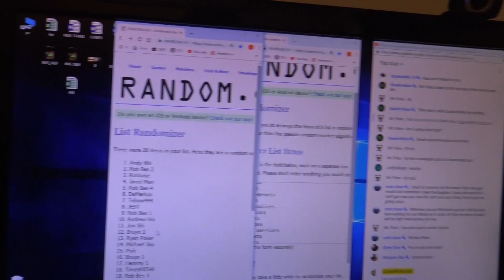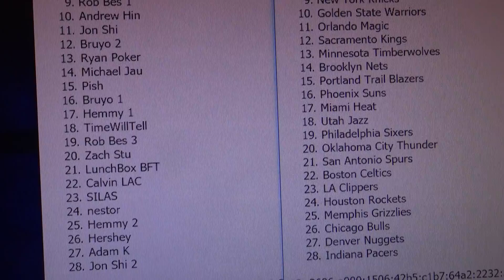18/19 Panini Cornerstones NBA Team Randomizing # 1